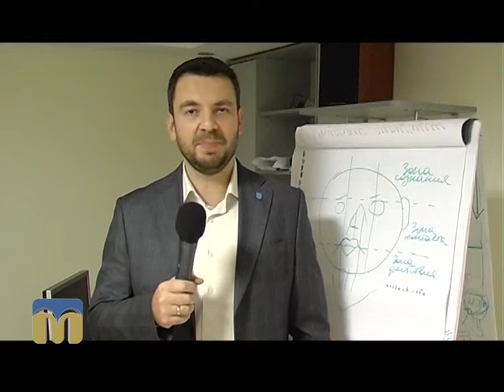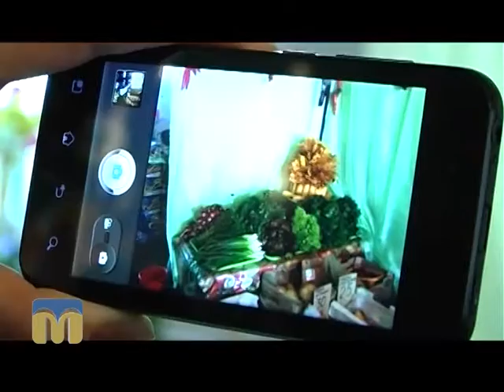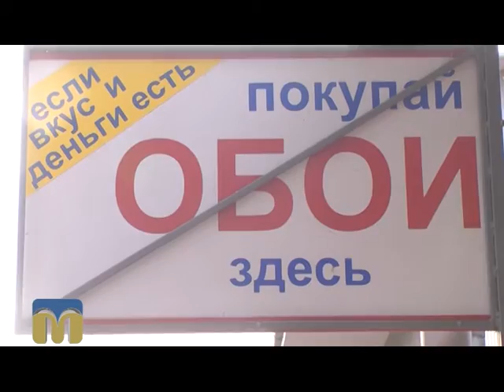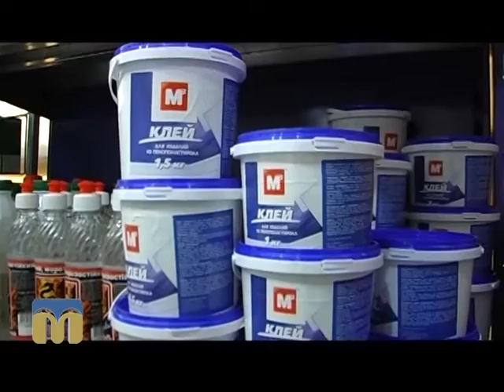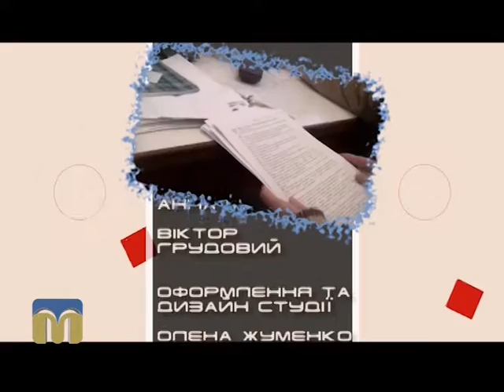Міняю директора. Частина перша 16.01.2016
Програма “Міняю директора” - практичний тренінг для керівників підприємств; реаліті – шоу, в якому директорів підприємств міняють місцями роботи на певний час. Випробуванням для них стає знайомство з новими колективами, робота з новим товаром, обслуговування клієнтів тощо.
Герої програми: Єлизавета Шепель та Олександр Нестеренко, приватні підприємці.
Ведучі - Катерина Марштупа, Валентин Бєльський.